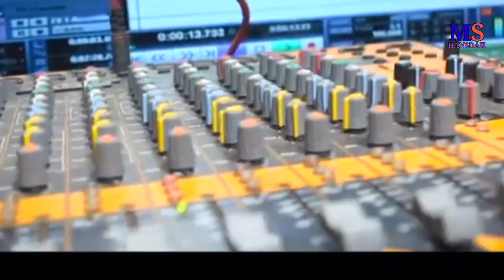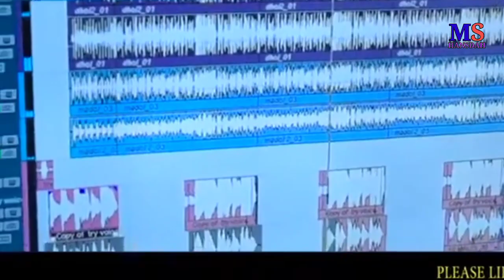new santali song tradisnal atomarang kulai bira...